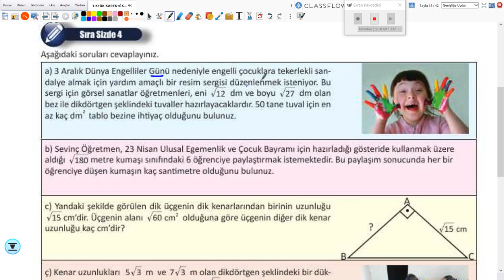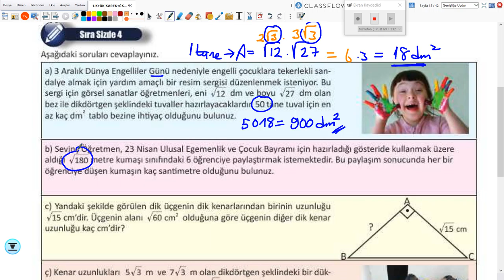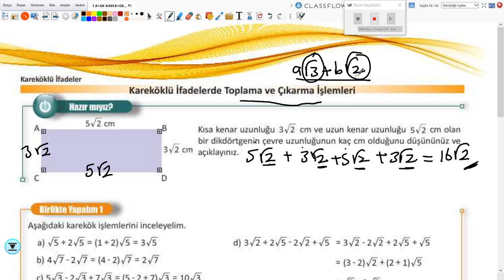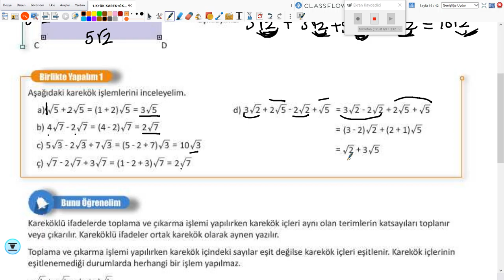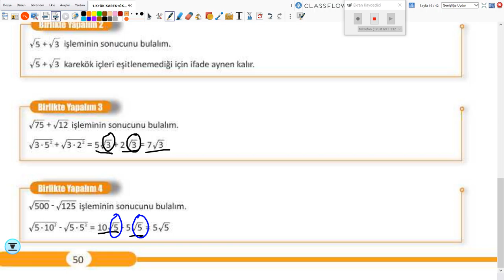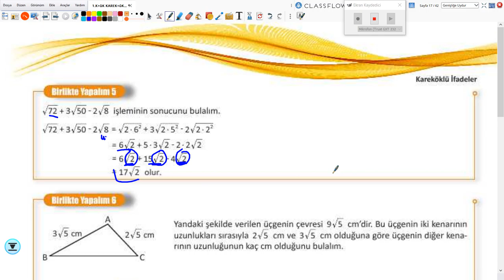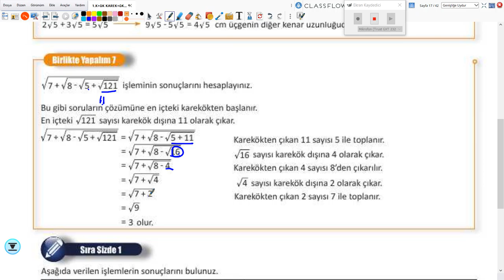2020-2021 8. Sınıf Matematik M8000 - Kareköklü İfadeler-3 | Anlatan Uğur Mutlu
GO Ortaokul 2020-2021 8. Sınıf Matematik M8001 - Kareköklü İfadeler-3
1-KÖK (Konu Öğrenme Kılavuzu)
Anlatan: Uğur Mutlu
FAYDALI LİNKLER:
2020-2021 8.SINIF M8001 MATEMATİK MÜFREDATI:

T1. Giriş

2. Matematik Uygulamaları Dersinin Amacı
1. Öğrencilerin aldığı zorunlu matematik dersinin genel amaçlarını desteklemek ve matematiksel deneyimlerini problem çözerek zenginleştirmek ve bu yolla matematiksel bilgilerini derinleştirmektir.
 2. Öğrencilerin problem çözme ve kurma, akıl yürütme, iletişim, matematiksel kavramlar arasında, matematik ve diğer disiplinler arasında ve matematik ve günlük hayat arasında ilişkilendirme ve matematiksel düşüncelerini çoklu gösterimlerle ifade etme becerilerini geliştirmektir.
3. Öğrencilere matematiği sevdirmek, matematik hakkında doğru değerleri ve problem çözümünde gereken sabrı ve çabayı gösterecek tutumları kazandırmaktır.

3. Ortaokul Öğrencilerinin Matematik Uygulamaları Dersi ile İlgili Gelişim Özellikleri